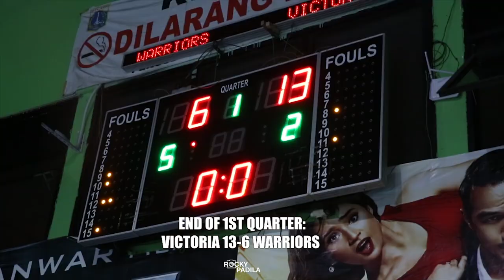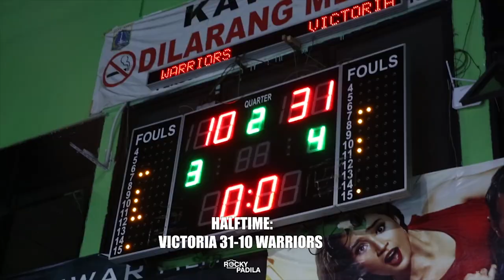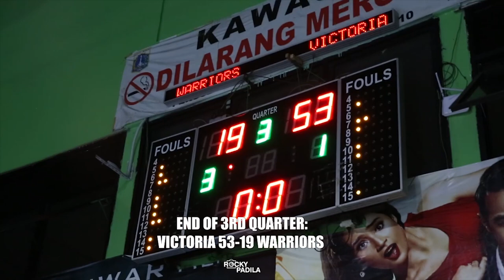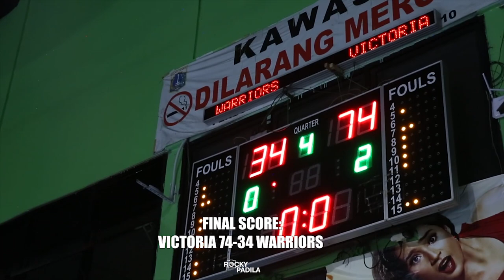Game Highlights: Victoria vs Warriors (3Generasi) Sadam & Rakan Turn Up!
Game highlights dari kompetisi 3 Generasi pertandingan antara Victoria melawan Warriors.